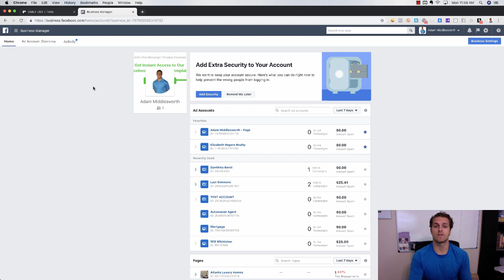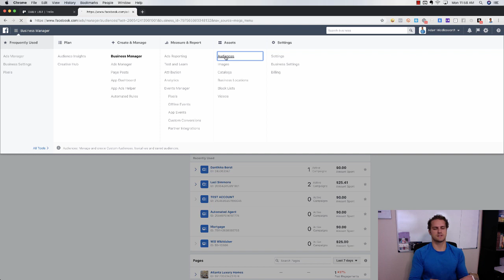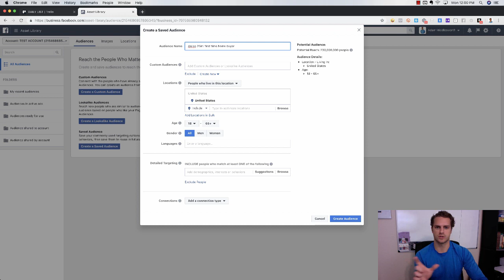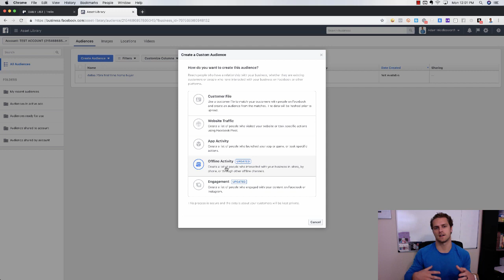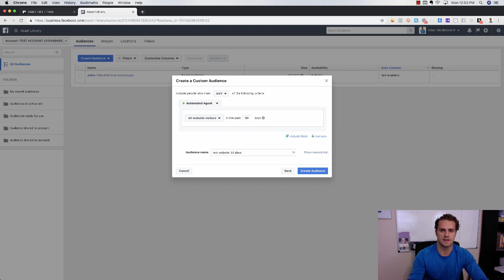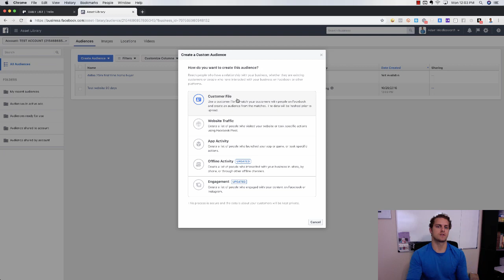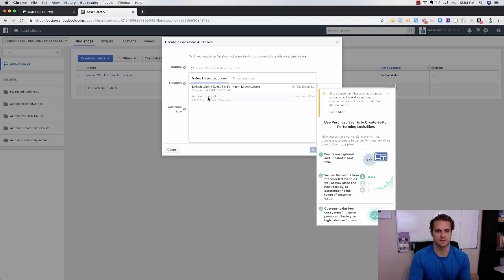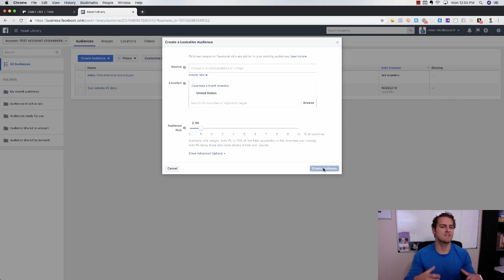How To Set Up Facebook Custom Audiences and Lookalike Audiences in 2019 | Step by Step Instructions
In this video, I show you exactly How To Set Up Facebook Custom Audiences and Lookalike Audiences. Even if you've never created custom audiences before, you should be able to create custom audiences after you've watched this video.

Custom Audiences and Lookalike audiences are easily the best way to attract leads using Facebook advertising.

You will need to install your facebook pixel prior to creating your custom audience so you if you haven't done that yet, please watch this video first -

After you've installed your facebook pixel, you will be able to create a custom audience from you website traffic AND create a lookalike audience from you pixel as well.